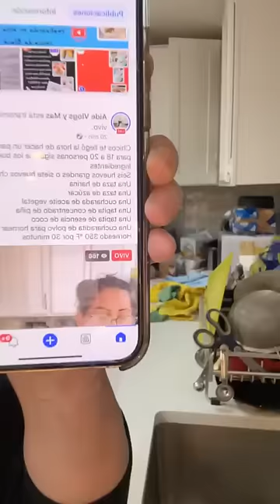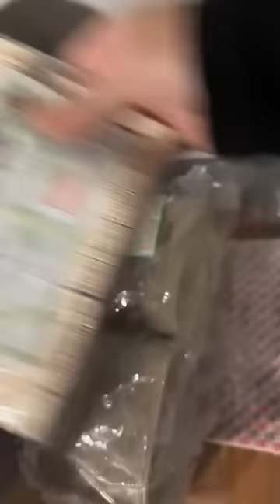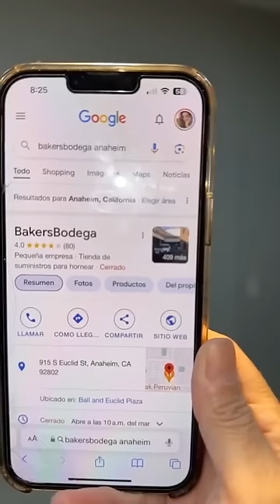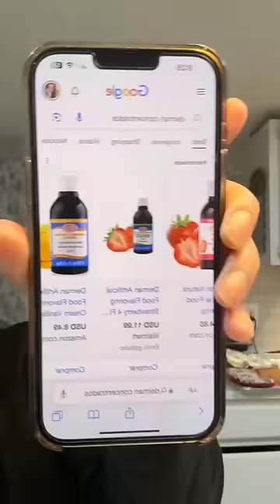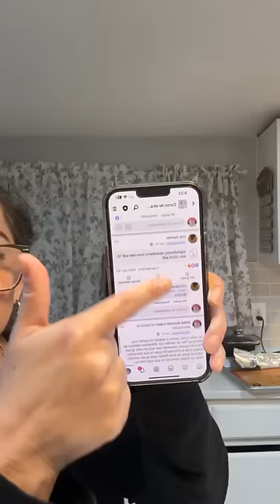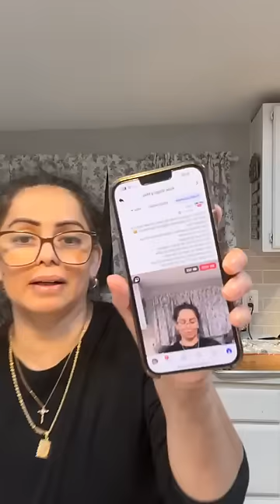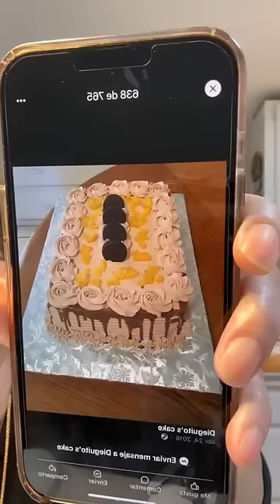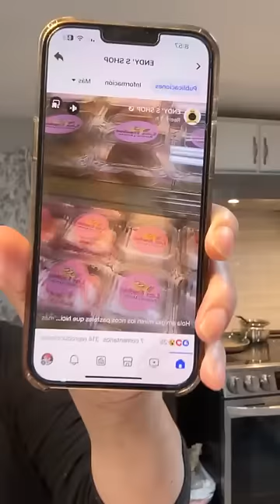Pan esponja de piña 🍍 para pastel de 3 leches ♨️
Aquí les dejo los ingredientes para este Pan esponja mañana le subo la decoración

Chicos te llegó la hora de hacer un pan esponja para 18 a 20 personas en donde vamos a usar dos moldes de 8 × 2 pulgadas de alto así es que ￼ síganme los buenos 🤗
Ingredientes
👉Seis huevos grandes o siete huevos chicos
👉Una taza de harina
👉Una taza de azúcar
👉Una cucharada de aceite vegetal
👉Una tapita de concentrado de piña
👉Una tapita de esencia de coco
👉Una cucharadita de polvo para hornear
Horneado 350 °F por 30 minutos ￼